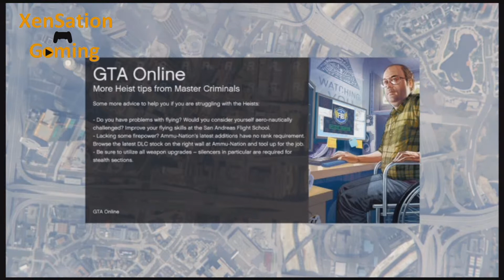GTA V Funniest Moments! #2 PS4/ONLINE w/Commentary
Part 1 was a success! Therefore, I feel you awesome fellas and fellettes will enjoy this one even more!

All songs used with permission of the artist from PositionMusic, part of the Freedom! Network.
Legal agreement/free to any Freedom! Network partners under copyright requirements.

Show your support and I’ll show you my, erm, videos! :D

Stop reading the description now… Watch the video…

Hey look!

Bye Now!